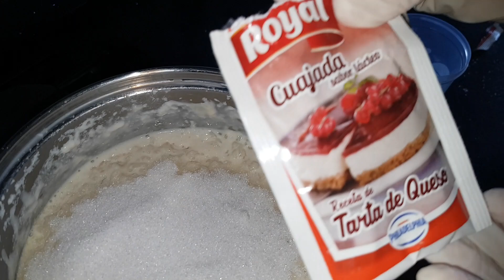Tarta de arroz con leche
Subscribirse al canal
INGREDIENTES:
100 Gr de Arroz
100 gr de Azúcar
1 clavo
2 palitos de canela
1 rodaja de limón
60 Gr de Mantequilla derretida
100 Ml de Leche
Esencia de vainilla
25 o 30 Galletas tipo maría

Si te gusto el video, te invitamos a que te subscribas al canal y actives la campanita para que te lleguen nuevas notificaciones de los videos que vayamos subiendo, Muchas Gracias.